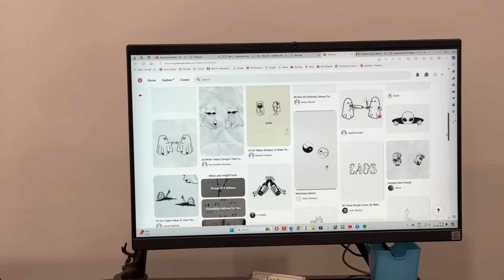MEN'S UNDERWEAR SHOPPING WITH SWATI 😂 REVENGE TAKEN 😂 NEW TATTOO 😍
Title-  MEN'S UNDERWEAR SHOPPING WITH SWATI 😂 REVENGE TAKEN 😂 NEW TATTOO 😍

Tap The 🔔 Icon !!

Wanna Have Some Conversation?